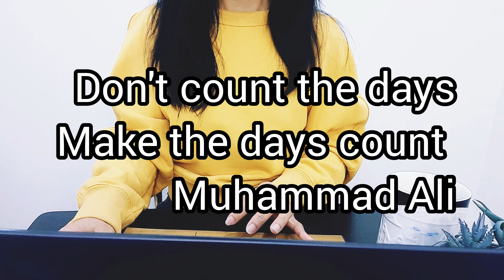TOP ELECTRONIC MUSIC 2022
I really hope the videos help you in some way.

Thank you for this quote. DONT COUNT THE DAY, MAKE THE DAY COUNT by Muhammad Ali.